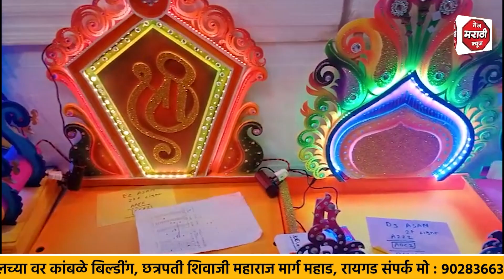गणरायाच्या आगमनासाठी महाडकर सज्ज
बाजारपेठा फुलल्या

आकर्षक बाप्पांच्या मूर्तीची मागणी वाढली